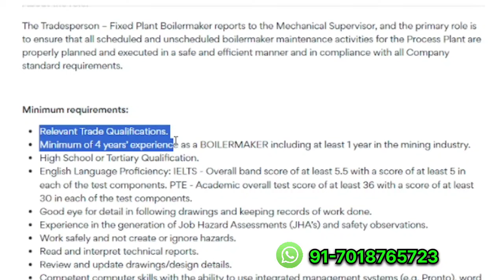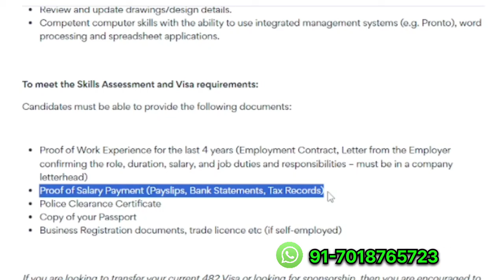BOILERMAKER/WELDER WORK VISA IN AUSTRALIA. IELTS 5.5 BANDS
BOILERMAKER/WELDER JOB APPLY IN AUSTRALIA / You can transfer your current 482 visa also, if you are already in Australia on 482 work visa.

Apply with your Australian Format Resume / CL